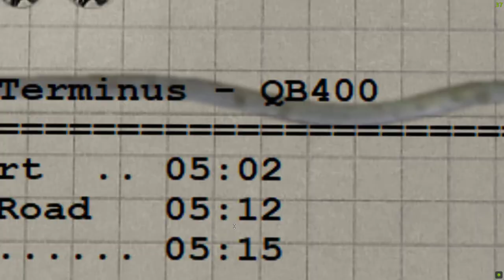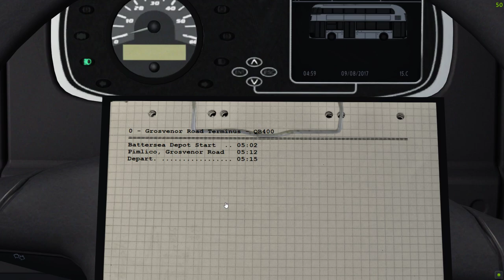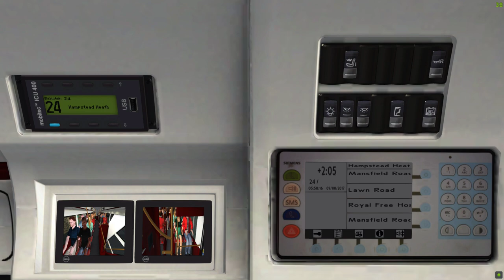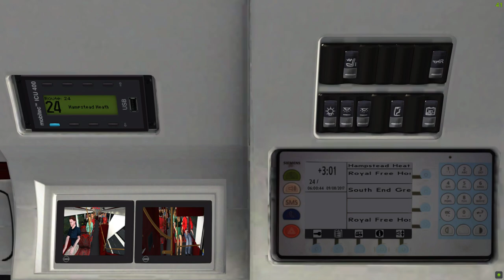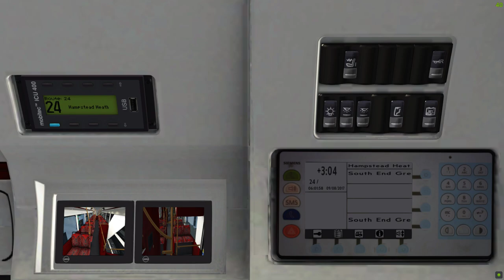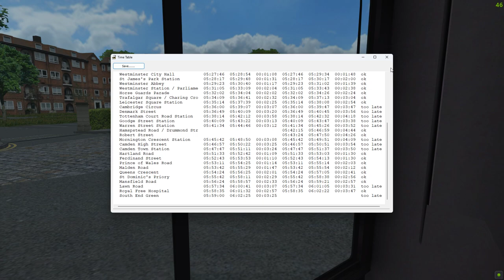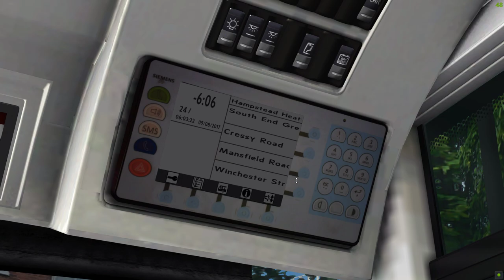Early morning havoc with the NRM | Route 24 on Abellio LT34 | OMSI 2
This glorious morning we take a early morning shift (due to shortage of morning staff) on 24, scheduled to do 2 round trips on this extremely busy route. We leave the depot at 5:02 to do the 5:15 trip to Hampstead Heath (and regardless of being an early morning route, we still end up being 3 minutes late). Oh well, enjoy this rough drive!

---PC SPECIFICATIONS---
CPU: Intel Core i9-10850K (10C/20T): OC@5GHz
GPU: NVIDIA GeForce GTX 1060 6GB GDDR5
RAM: Corsair RGB RT 32GB DDR4 3600MHz
SSD: Samsung 980 Pro 1TB PCIe 4.0 (Windows)
SSD: Samsung 970 EVO Plus 2TB PCIe 3.0 (Games)
HDD: WD Green 3TB 3.5" 7200RPM
PSU: Corsair RM 550 Watt 80 PLUS Gold